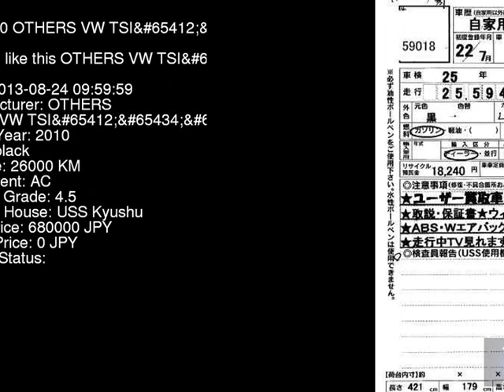2010 OTHERS VW TSI 1KCBZ